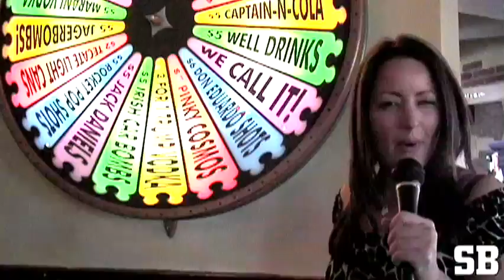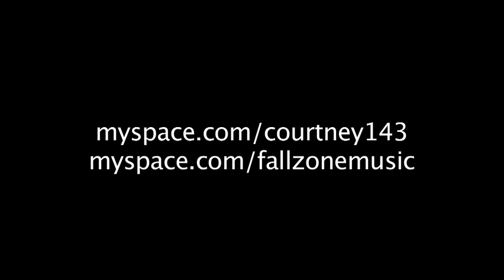Courtney & Jon - Episode 1- Meet Courtney & Jon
Meet Courtney & Jon. Best friends and creative partners for over 10 years. She's an actress in Los Angeles, he's a musician in New York. Courtney is also the host for The Sportsbone Network a football program, and Jon is the lead singer of Fallzone (Formerly of Sevenwiser).
In this episode see Courtney in action with The Sportsbone Network, See Jon playing out with the band and Jon flies to LA to shoot his debut video which Courtney is producing.